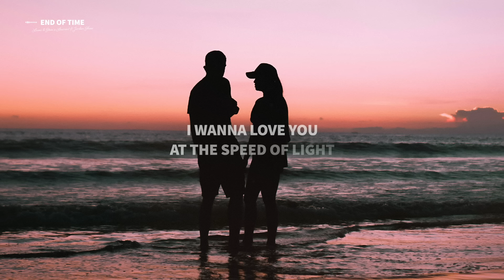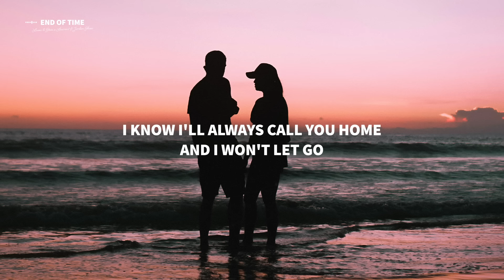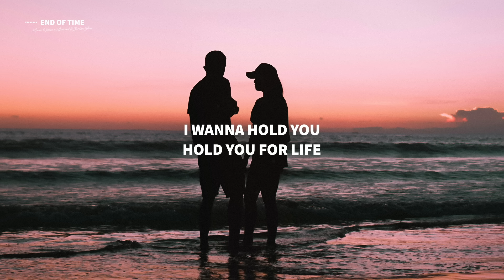Lucas & Steve x Lawrent - End Of Time (Lyrics) ft. Jordan Shaw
⬇️ Download / Stream "Lucas & Steve x Lawrent - End Of Time (feat. Jordan Shaw)"

Lyrics for "Lucas & Steve x Lawrent - End Of Time (feat. Jordan Shaw)"

Love you

I keep searching for words
But in this universe
There is nothing to could describe
What I feel in your arms
How you light up the dark
How on earth did our worlds collide

I know I'll always call you home
And I won't let go
We know, we know, we know, we know
That we could never ever fall apart

At the speed of light
So let the world move
Hold you for life

Let's keep walking on clouds
And we'll never look down
Promise you'll keep your hand in mine (Oh)
We could dance with the stars
Or get high in your car
While we're stuck on the four-o-five